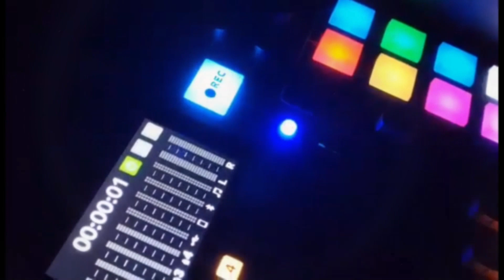IRD Episode 141 - Battle of the R&B Playlists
After episode 139 (Favorite Story Telling Tracks), Kevin wanted to share his favorite R&B tracks. This led to a conversation about creating the best playlist to set the mood. Do people even enjoy slow jams anymore? Tune in and share your thoughts on Kevin's playlist "Baby Making" vs "IRD Slow Jams"